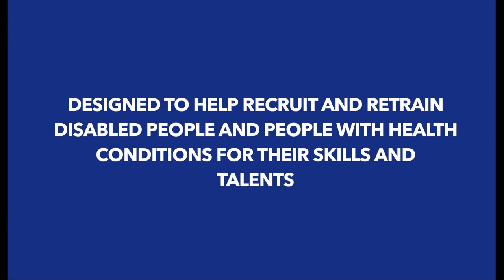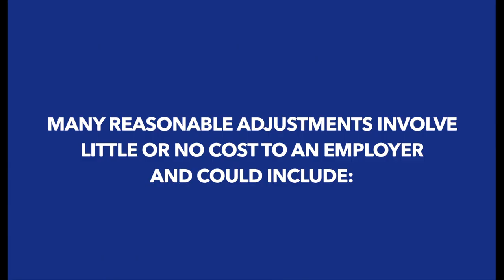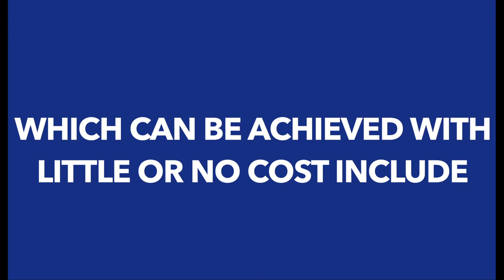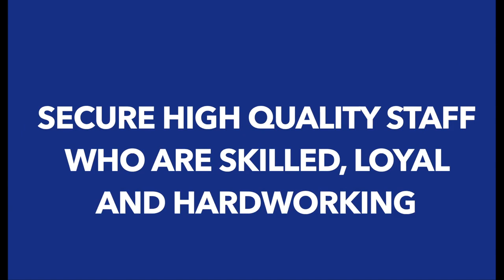Weston College - Disability Confident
The Department of Work and Pensions (DWP), based in Somerset, asked Weston College Media Production students to produce a short video to highlight the benefits of being a Disability Confident employer.